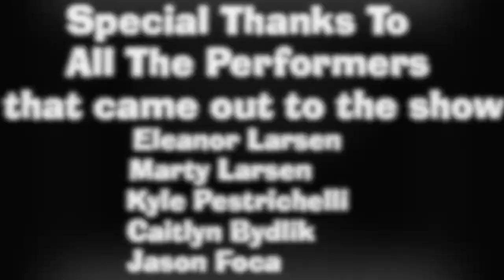Flaming Barrel Of Monkeys Circus Of The Dead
This video is about Flaming Barrel Of Monkeys Circus Of The Dead To see More Videos Click my other